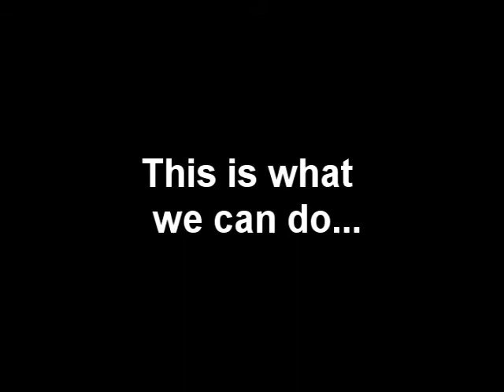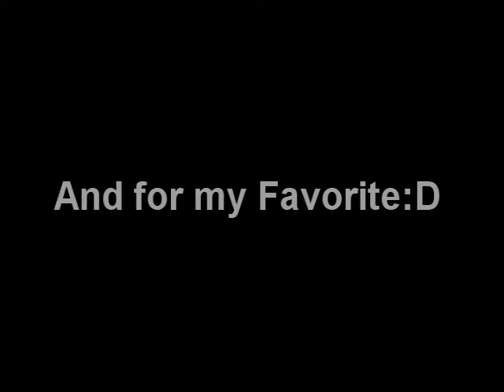What if Ron Paul Doesnt Win? 5 Answers!